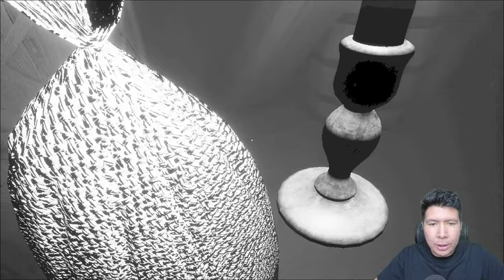INILAH ALASAN MENGERIKAN MENGAPA HAK CIPTA MICKEY MOUSE DI CABUT OLEH DISNEY! Captain Willie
nightbot commands:

!topupstore
!sebutnamaku
!daganganku
!umur
!asal
!awalyoutube
!gamefavorite
!jadwal
!pacar
!cendy
!rio
!harly
!eka